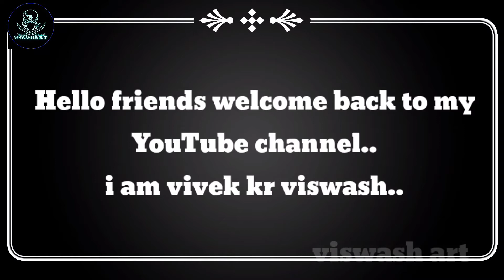I have no title for this portrait 😔😔!!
using pencils:- 0.5,6B,8B and 10B
  using charcoal pencil:- soft charcoal

   using song from:- ncs
  using mono tombo  Eraser. ..

.^^^THE END^^^.